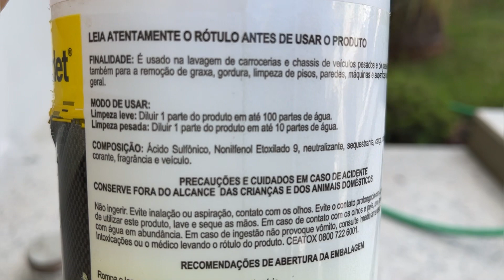Camionete Brilhando: Dicas de Lavagem e Produtos Recomendados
Fiz esse vídeo para dar uma destacada nos pneus com o novo offset, não foi aquela limpeza boa mas ficou bonita!!